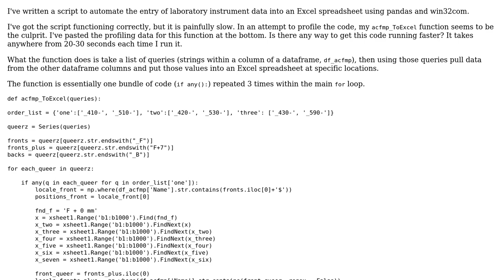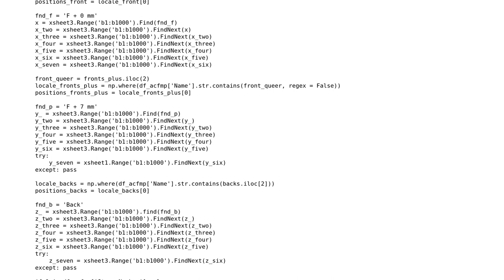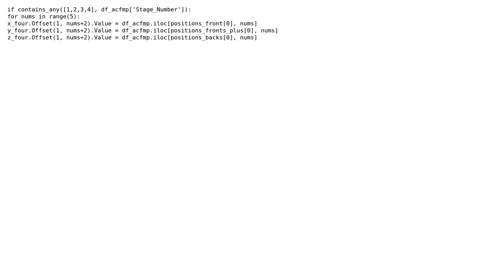Excel Laboratory Data Entry from Python 2.7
With thanks & praise to God, and with thanks to the many people who have made this project possible! | Content (except music & images) licensed under CC BY-SA | Music | Images & others | With thanks to user Jamal user Caridorc user big_ligands and the Stack Exchange Network Trademarks are property of their respective owners. You are responsible for your own actions.